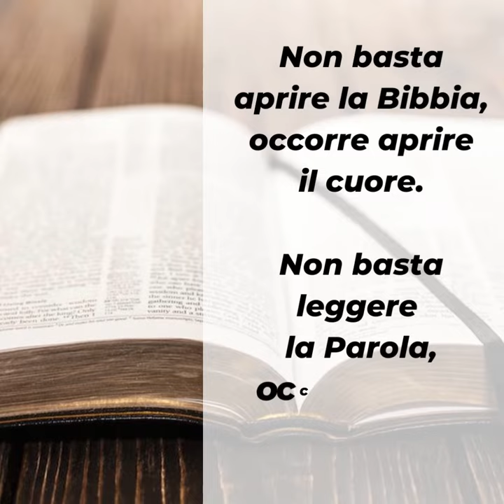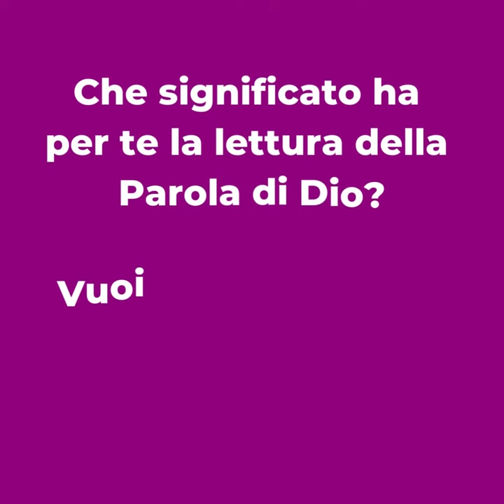PAROLE DI QUARESIMA 2022 ▪ Giovedì 31 marzo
📖 Gv 5,31-47

Nel Vangelo di oggi i Giudei chiedono dei segni che possano confermare quello che Gesù proclama. Sono l’esempio della totale mancanza di fede, che a volte costringe il nostro cuore e mette in ombra la nostra fede.
Dio ci parla sempre con chiarezza, ma la sua voce non ci tocca e non arriva al nostro cuore perché manca una reale disponibilità a mettersi in ascolto e agire secondo le indicazioni che Dio ci offre attraverso la sua Parola.
Non basta aprire la Bibbia, occorre aprire il cuore.
Non basta leggere la Parola, occorre porsi in ascolto.
Occorre avere l’umiltà di riconoscere e accogliere la voce di Dio, anche quando ci svela verità scomode.

▪ Che significato ha per te la lettura della Parola di Dio?
▪ Vuoi essere davvero umile e lasciarti guidare dallo Spirito Santo?